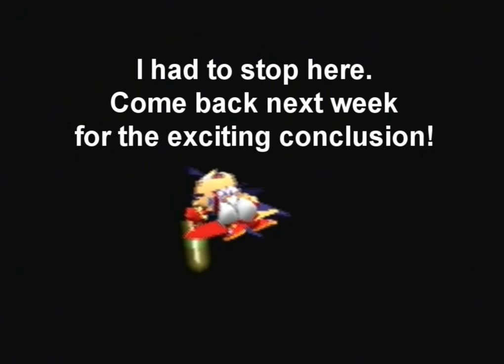Near Plays Brave Fencer Musashi - Part 34, Yours and Minecart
In the thirty-fourth episode of Nearphotison's Let's Play of Brave Fencer Musashi we continue exploring the ant's portion of the mine and get stuck riding a mine cart.

Brave Fencer Musashi is developed and produced by Square Electronic Arts.